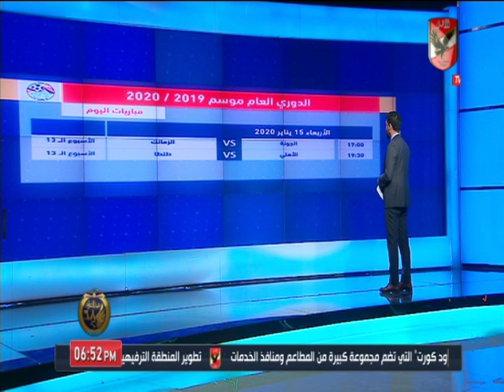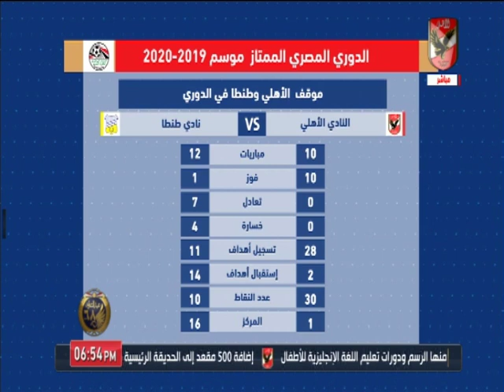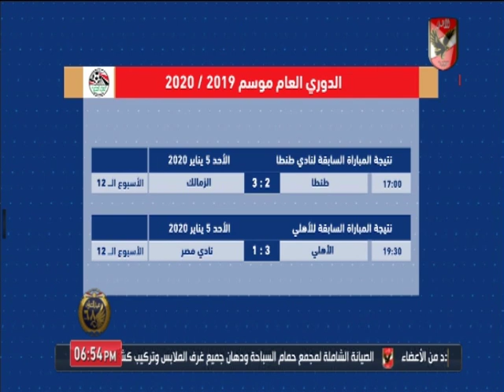اسلام الشاطر يستعرض " انفو جرافيك " عن مواجهه الاهلى أمام طنطا.